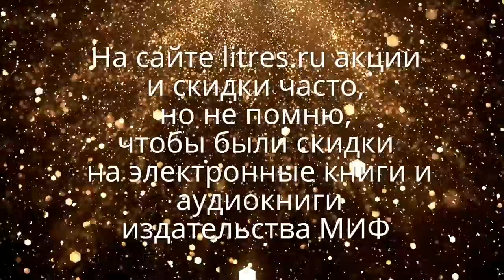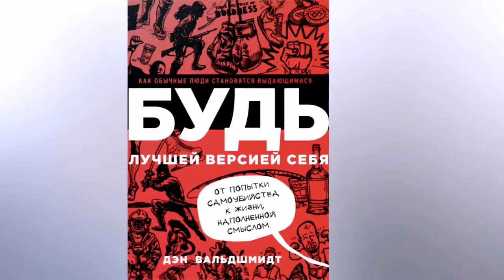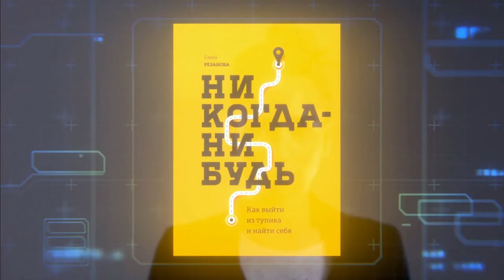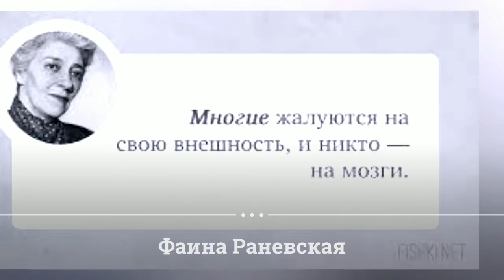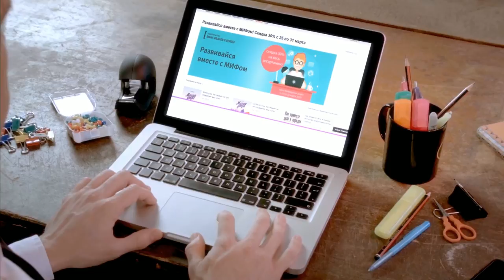Аудиокниги бизнес и не только, слушать онлайн. Фрагменты аудиокниг от издательства МИФ № 12/20